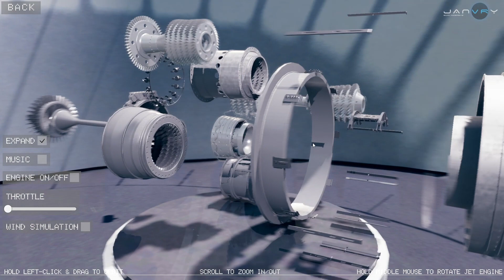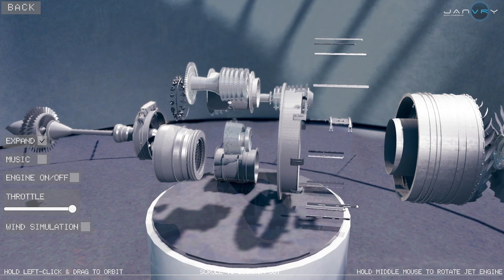Jet Engine Digital Twin Pc/Webgl version | Simulator |@janvrystudio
Jet Engine Digital Twin developed by Janvry Studio! 🚀

🌟 Key Features:
1️⃣ Engine Start Simulation
2️⃣ Throttle Slider Control
3️⃣ Aerodynamics Simulator
4️⃣ Assemblable and Disassemble Features: Gain unparalleled insights into the anatomy of a jet engine! With interactive assemblable and disassemble features, users can explore and learn about each part with UI labeling, fostering a comprehensive understanding of engine components.

🎨 Exceptional Design and Graphics Quality: Our project is not just functional; it's a visual masterpiece. The well-designed interface and high-quality graphics elevate the user experience, making learning and exploration a delight.

💡 Potential Use Cases:
🔍 Digital Twin Technology: Revolutionize aircraft design and testing with a virtual twin that mirrors the real-world counterpart, enabling engineers to optimize performance, reduce downtime, and enhance safety.
👓 Augmented Reality (AR) Remote Assistance: Industries can leverage the Digital Twin for AR-based remote assistance, facilitating maintenance and troubleshooting with real-time insights, improving efficiency, and reducing operational costs.
🌐 Training and Education: Equip the next generation of aerospace professionals with a hands-on learning experience. The interactive features make complex concepts accessible, fostering skill development and knowledge transfer.

🚁 Prototyping and Development: Streamline the prototyping process by simulating and testing various configurations in the virtual space, accelerating the development of new and improved jet engine designs.

The Janvry Studio Jet Engine Digital Twin represents a paradigm shift, offering a versatile tool for a wide array of industries.

As we continue our journey, we're excited to explore new frontiers and bring even more advanced features to the aviation community.

 hashtag#AerospaceInnovation hashtag#DigitalTwin hashtag#JetEngineTechnology hashtag#JanvryStudio hashtag#AugmentedReality hashtag#TrainingandEducation hashtag#InnovationInAerospace